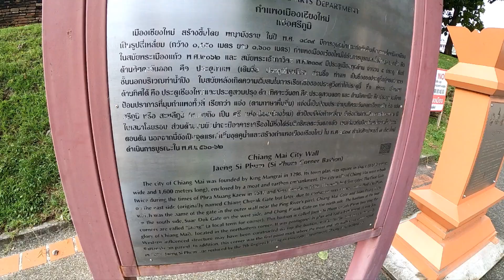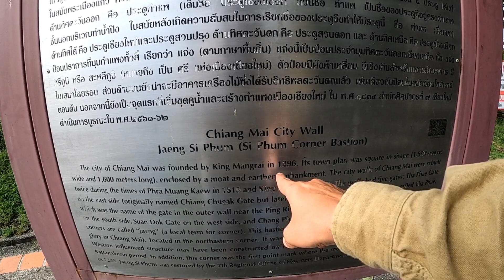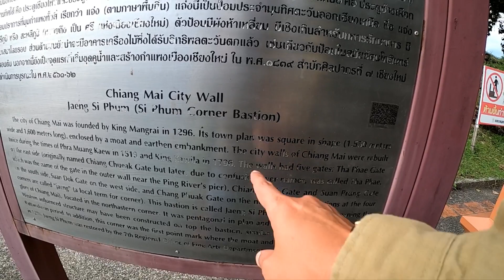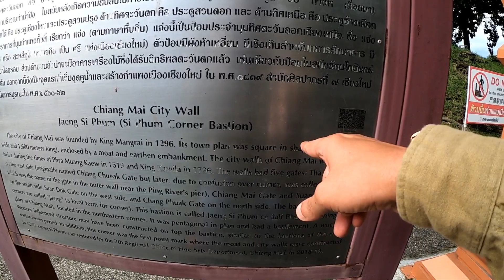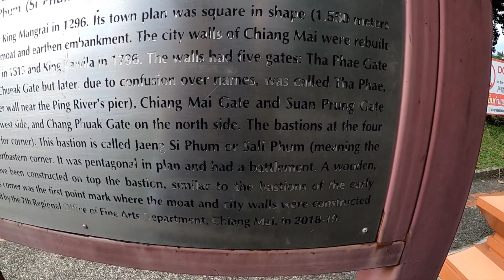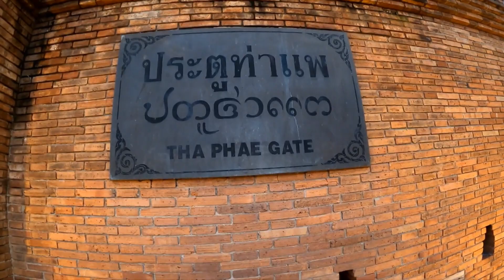تكملة فيديو جولة جدار شيانغ ماي تايلاند .